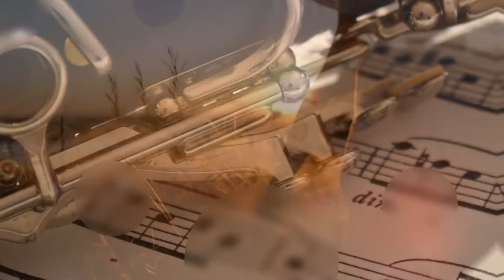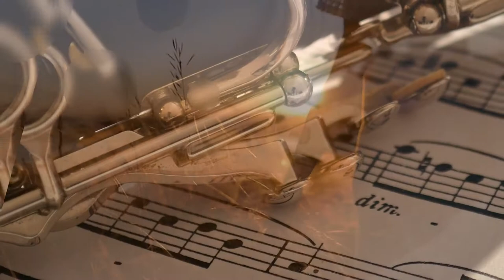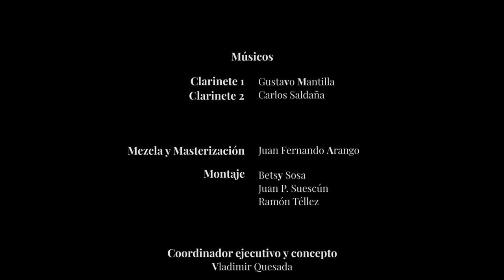Allegro y Vivace de la Sonata Nº 1, Op 40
Compositor: Joseph Bodin de Boismortier.
Arr. Felix Scharpf
▶︎Movimientos◀︎
Intro: 00:00
Allegro: 00:20
Vivace: 02:22
Clarinetes: Gustavo Mantilla - Carlos Saldaña
Director invitado: Eduardo Carrizosa
Director Asistente: Leonardo Pineda